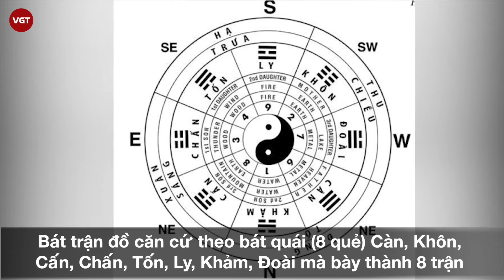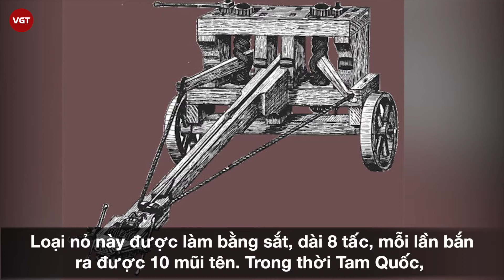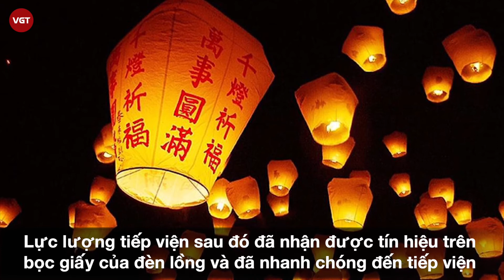Khổng Minh Gia Cát Lượng | Những phát minh kinh điển và truyền kỳ về người vợ ”Xấu ma chê quỷ hờn”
Khổng Minh Gia Cát Lượng là nhà chính trị nhà quân sự kiệt xuất của Trung Quốc trong thời Tam Quốc. Ông thấu hiểu trời đất, dụng binh như thần, sáng chế ra nhiều loại vũ khí và vật dụng khiến người đời nể phục. Ngoài tài túc trí đa mưu, liệu sự như thần ít ai biết đến Gia Cát Lượng còn có người phụ nữ đứng đằng sau thành công của ông.

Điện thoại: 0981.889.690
Địa chỉ: Số 31, Đường 11, Phường 5, Gò Vấp, TP.HCM